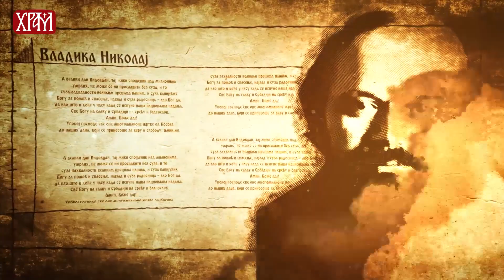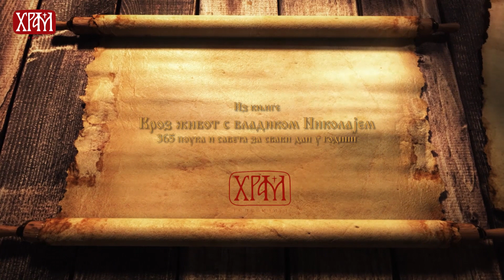Кроз живот са Владиком Николајем - Мучеништво Христово, 18. јун